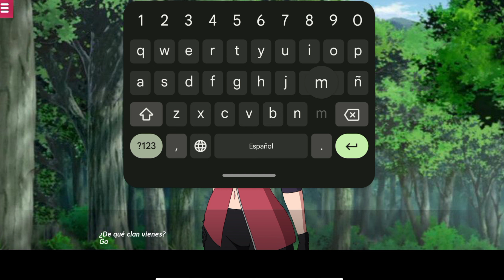CONOCIENDO KONOHA Y CONSIGUIENDO EL NUMERO DE SARADA - SARADA RISING - CAP 2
Hola amigos🤠

En esta ocasión les traigo otro juegazo de Naruto, es un juego ambientado en la época de Boruto en donde eres el villano y puedes interactuar con Sarada y con las principales kunoichis mientras descubres cómo utilizar tus poderes de parálisis 👀 Es un juego muy recomendado si te gustan juegos del estilo de Kunoichi Trainer. Disfruta la última versión de este increíble juego 🤠

Tu ayuda es muy importante para continuar con este proyecto así que no olvides pasarte por los tutoriales 👀 y apoyar este tipo de contenido :)